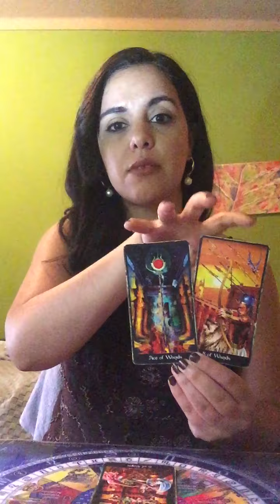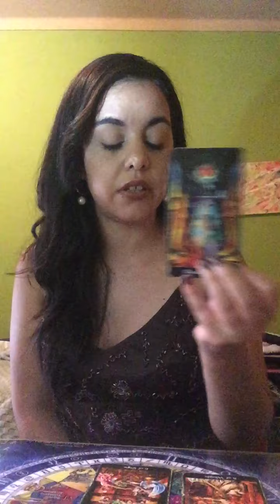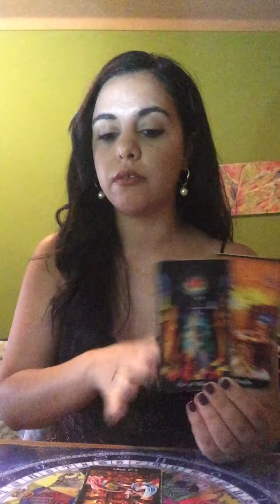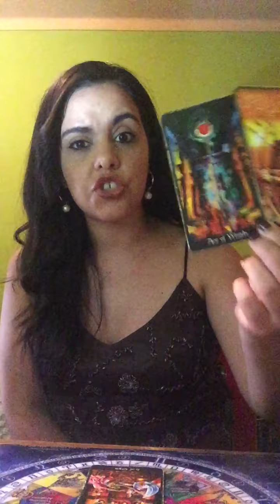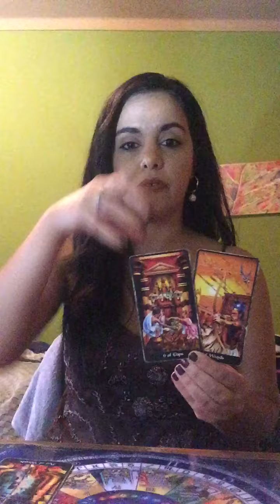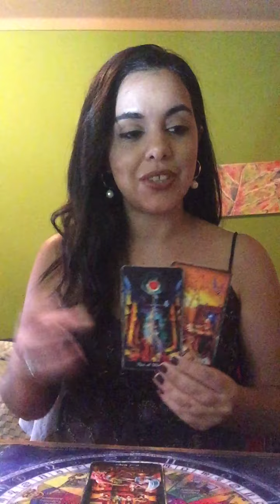Libra - Hunting Season . Mid June 2020 Tarot Vision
May it be a Joyful Mid June Libra Souls !

Available to purchase all month :

 Order 25€❤️ Two Sides One Story .  All has a Good Side, All has a Bad One.
This reading guides us in the understading of both the negative and positive dynamics being experienced in a situation you might have in mind.
Understand the pros and cons and integrate your awareness with more clarity .